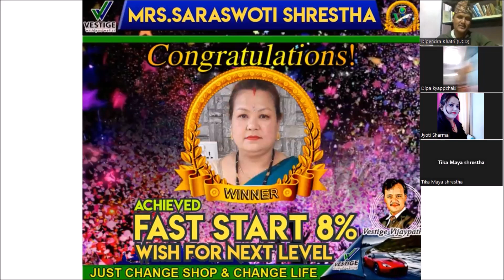Fast Start 8% Achiever II Healthy Living Nepal II Vestige Vijaypath II VEstige Nepal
Mrs.Saraswati Shrestha Fast 8 Achiever

saudi arabia
UAE Dubai
Thiland
India
Ghana Africa
Bangladesh
philipens